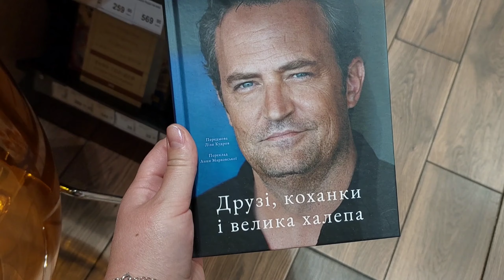Знову Одеса ,знову робота‼️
Життя підприємців складається на 90% робочих моментів ,це особисто в нас .

Всім дякую ,що зі мною, всіх обіймаю ваша Інна ❤️